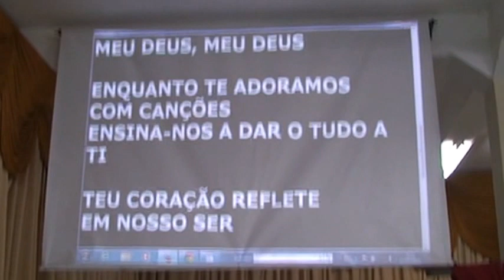Tu virás - Brasa Pelotas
Tempo de louvor durante congresso de unidade em Pelotas-RS